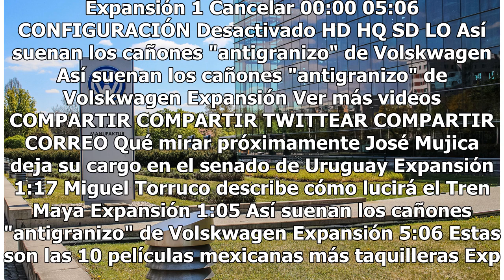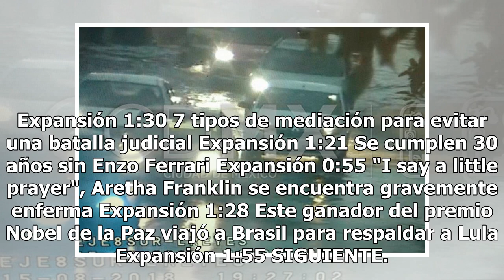Lluvias dejan múltiples anegaciones en el Valle de México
Las lluvias han ocasionado múltiples encharcamientos en diversos puntos de la capital, informaron el Centro de Información Vial de la Secretaría de Seguridad Pública (SSP) y el Centro de Comando, Control, Cómputo, Comunicaciones y Contacto Ciudadano de la Ciudad de México (C5).A través de la red soc...